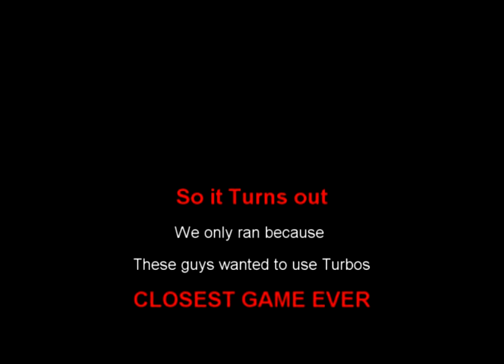Best MLG Game EVER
We won this game by A DOLLAR! HAHA